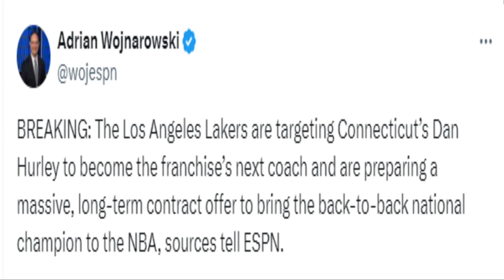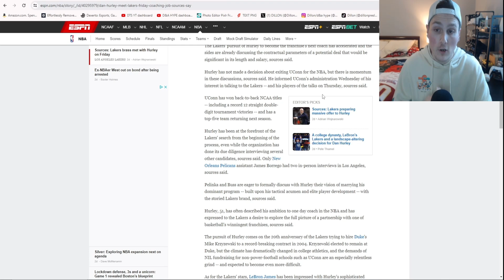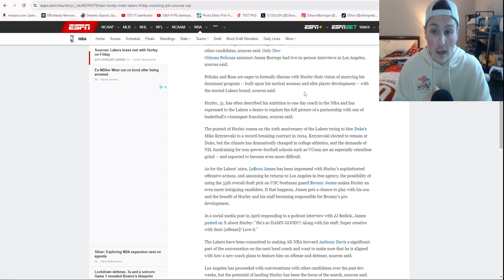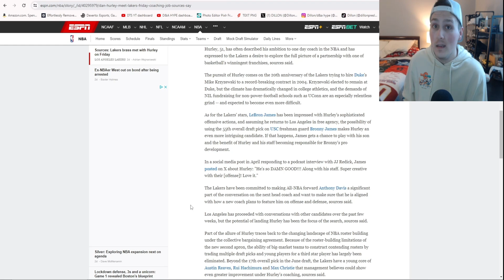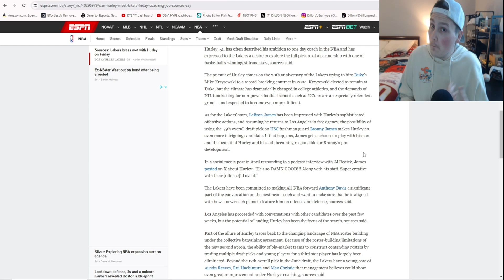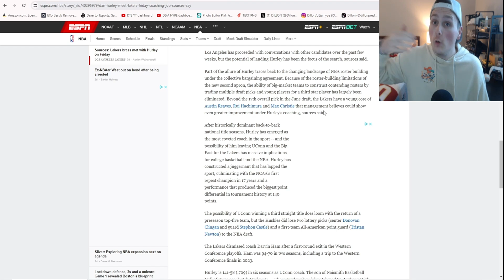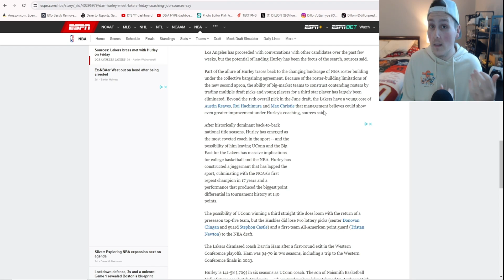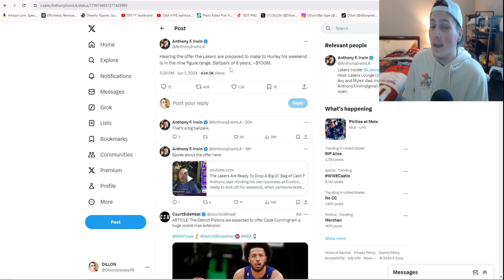IS DAN HURLEY THE RIGHT HIRE FOR THE LAKERS??.. 😮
THE LOS ANGELES LAKERS ARE LOOKING LIKE THEY WILL BE HIRING DAN HURLEY COACH OF THE UCONN HUSKIES TO BE THERE NEW HEAD COACH.. BUT IS THIS THE RIGHT COACH FOR THEM TO HIRE??..